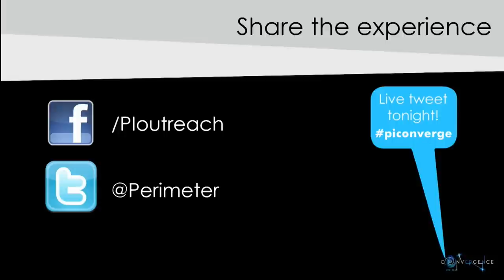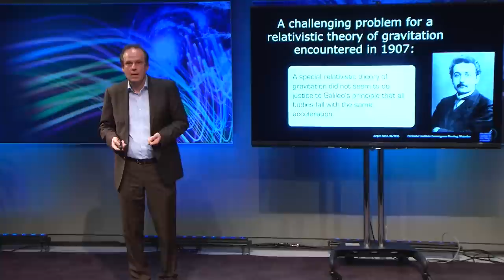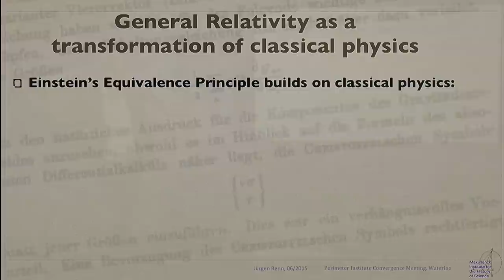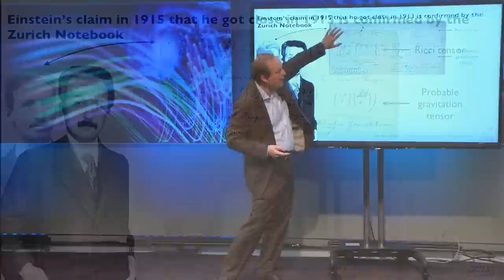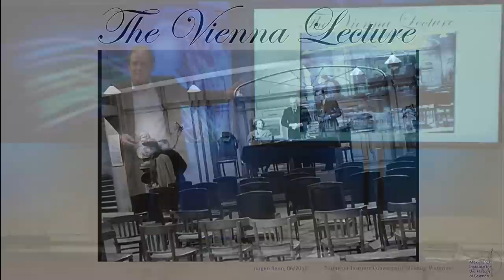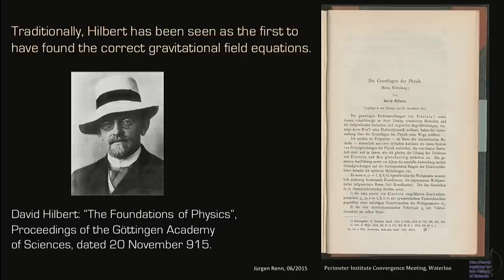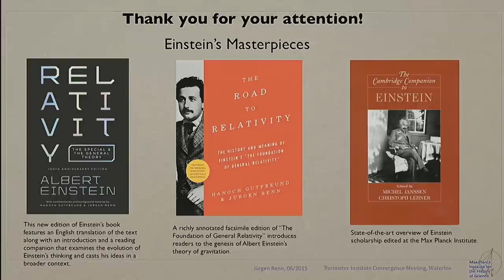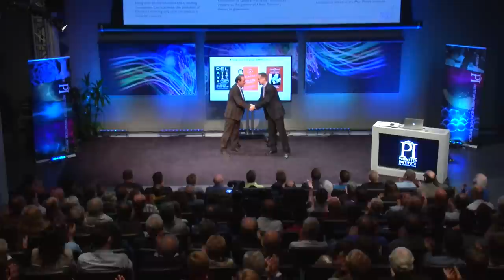Convergence Public Lecture: The Genesis and Renaissance of General Relativity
During the Convergence conference at Perimeter Institute in June 2015, Dr. Jürgen Renn delivered a special evening talk about the evolution and historical significance of Einstein's theory of general relativity. Dr. Renn is Director at the Max Planck Institute for the History of Science in Berlin.